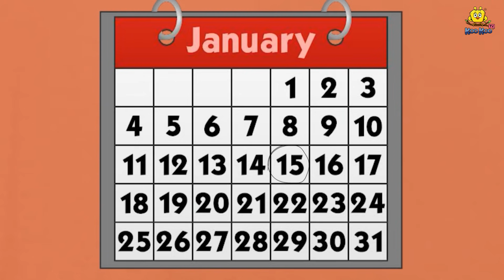మాయా డబ్బు పడవ | Telugu Kathalu | Stories in Telugu | Moral Stories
✿ Story: The Magical Money Boat